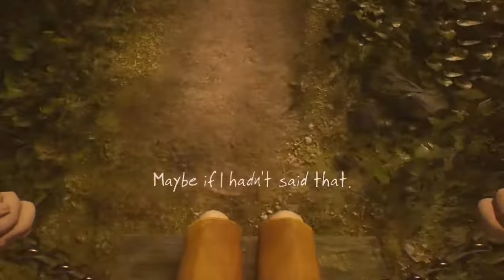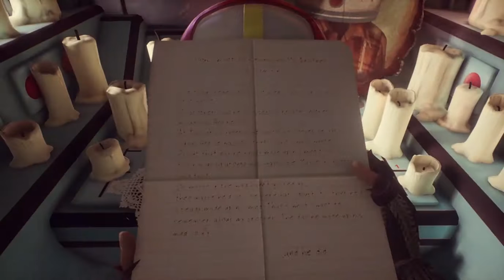What Remains of Edith Finch | يركب أرجوحة الموت Calvin Finch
That's what I want to remember about my brother. The day he made up his mind to fly... and he did.
— Sam Finch's letter